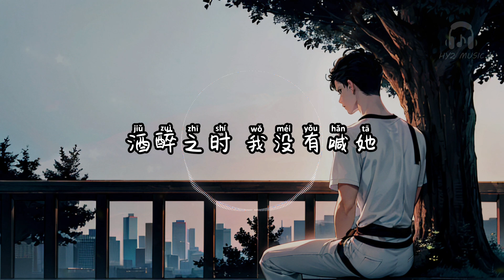现在的他（emo版） - 野良【总有一天 为自己的话 感觉到傻】【动态歌词 Lyrics】【拼音歌词】【抖音歌曲】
现在的他（emo版）

没忙完的工作堆积
努力思绪转移
以为就可以忘记
可是在不经意之间
我还是会想你
总是无意拿起手机
盼著有条消息
好友添加能有你
看那无人问的微信
和空空无人的置顶
可现在的她 牵著谁回家
说著同样 对我说的话
那个号码 我不敢再打
生怕会冒犯打扰她
我经历过他 也学著强大
酒醉之时 我没有喊她
总有一天 为自己的话
感觉到傻
盼著有条消息
好友添加能有你
我经历过她 也学著强大
感觉到傻
感觉到傻
现在的他（emo版） - 野良

演唱：野良
作词：任永恒
作曲：任永恒
制作人：任永恒
编曲：贺佳豪/任永恒
吉他：杨春
和声：嘿优优
混音/母带处理：李石
统筹：思桐
监制：T.G.S@永恒Eternal Music Studio
推广策划：露露
出品人：任永恒
发行公司：爱听音乐